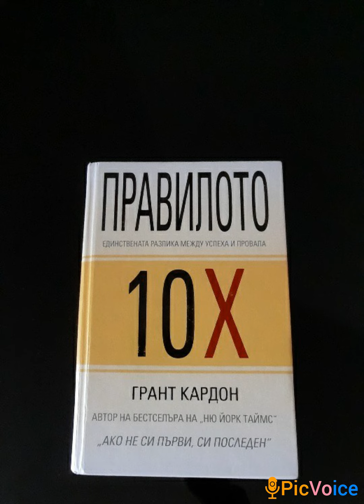What is success?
pic: Grand Cardone